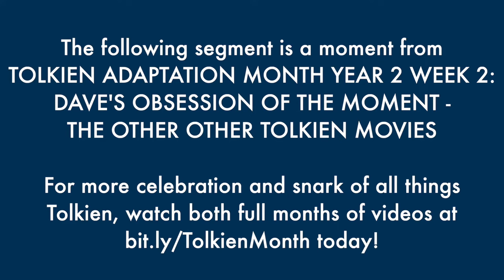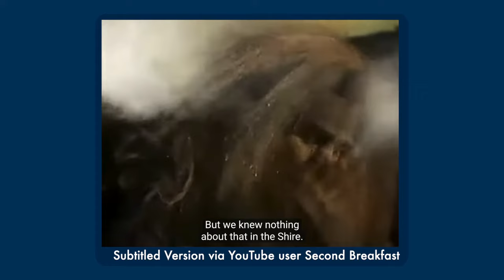The Finnish Lord of the Rings is the First Finished Lord of the Rings - The Best of Tolkien Month